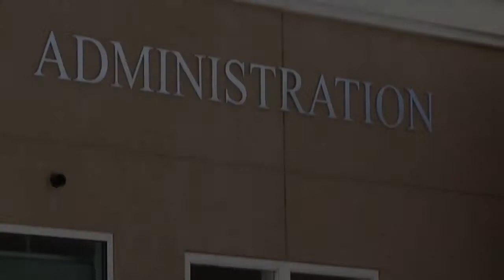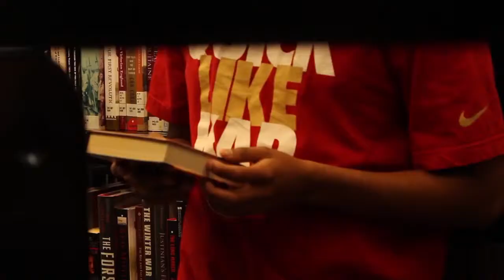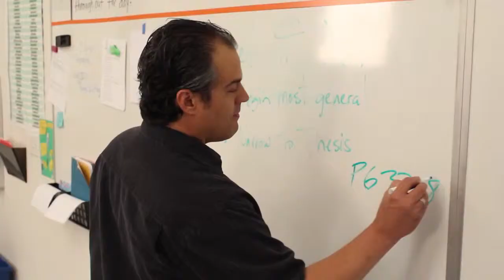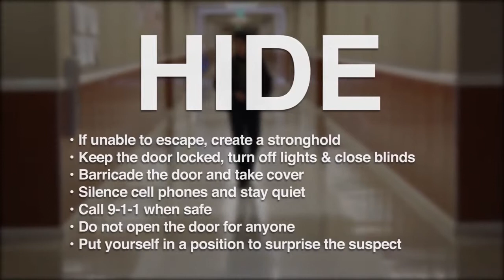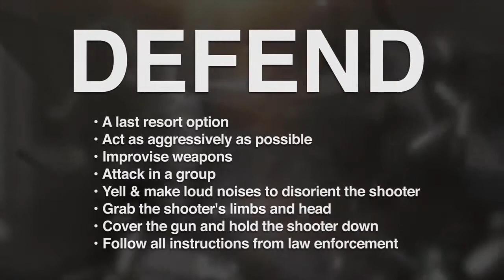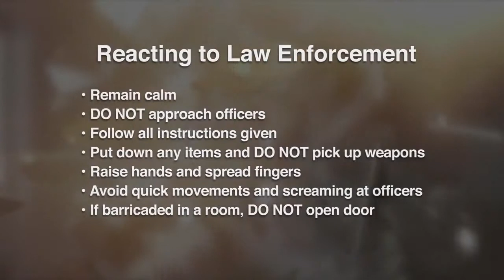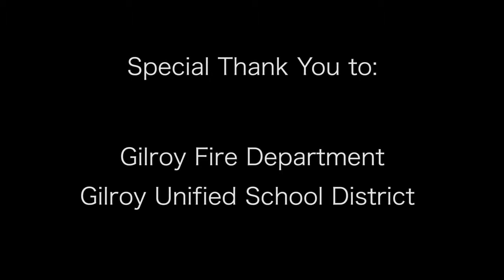Run Hide Defend (Vietnamese) 2014 02 09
Còn sống sót một tình huống bắn súng hoạt động. Hoạt động đào tạo đáp ứng game bắn súng . Trình bày bởi Hiệp hội các Quận Hạt Santa Clara cảnh sát trưởng của . Được tài trợ bởi Chương trình tài trợ Nhà nước Homeland Security .